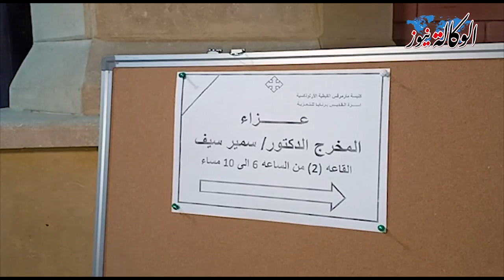الشيخ مظهر شاهين يقدم واجب العزاء في المخرج سمير سيف بكنيسة مارمرقص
أقبل " مظهر شاهين" الخطيب بمسجد عمر مكرم على عزاء المخرج القدير "سمير سيف" بكنيسة ماري مرقص كليوباترا بمصر الجديدة.

توفي المخرج الكبير سمير سيف، مساء الاثنين، بعد أزمة قلبية حاده نقل علي اثرها الي مستشفى السلام بالمهندسين في الجيزة حيث وافته المنيه.
يذكر أن المخرج سمير سيف له العديد من الأفلام مع الممثل المصري عادل إمام أبرزها فيلم الغول، المشبوه، الهلفوت، شمس الزناتي ، وظهر سيف بفيلم كلام في الحب وكان هذا الظهور الاول له .
عمل سيف في بداية مشواره مساعدا للمخرج الكبير حسن الإمام في عدد من الأفلام منها خلي بالك من زوزو و حكايتي مع الزمان  و أميرة حبي أنا مما أكسبه خبرة كبيرة.
أميرة رمز الدين - محمد محسن
الشيخ-مظهر_شاهين